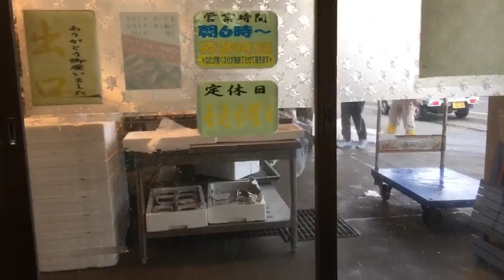Obama City Fish Market